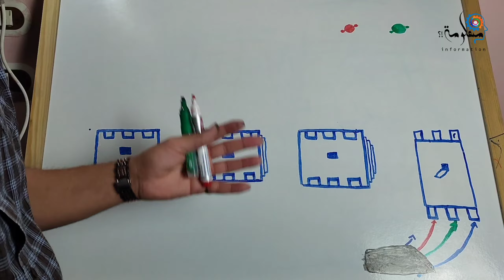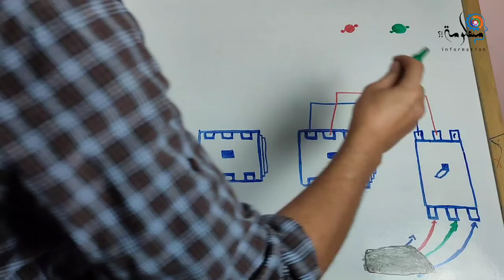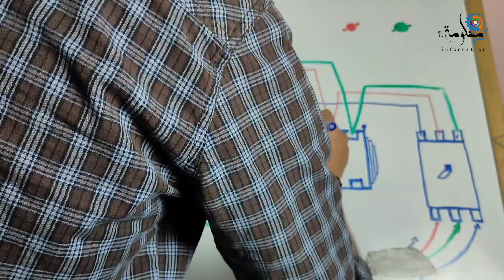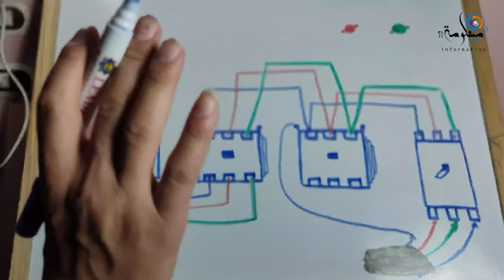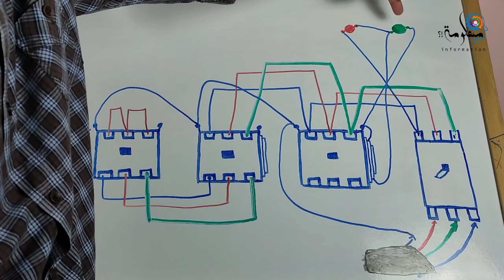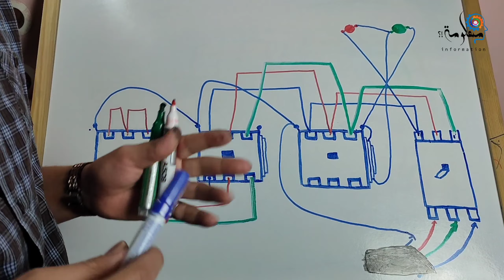الدرس الاول سلسله أحتراف تصميم لوحات التحكم خطوه خطوه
عمل لوحه تحكم باور و كونترول خطوه خطوه قناه#معلومات_Information